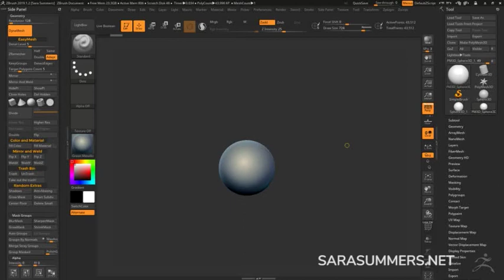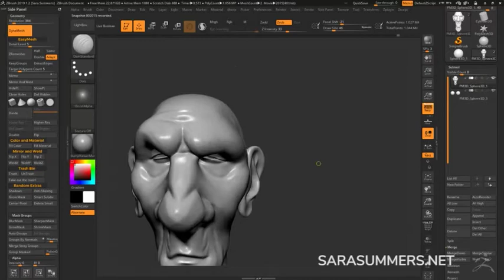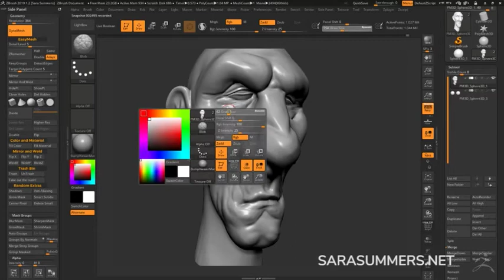ZBrush Daily Sculpt 2/12/2020 - Old Man Caricature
Part of my daily sculpting series - Time spent: 1 hour